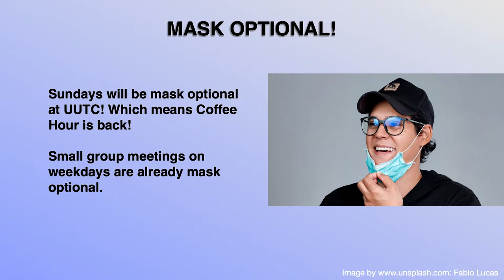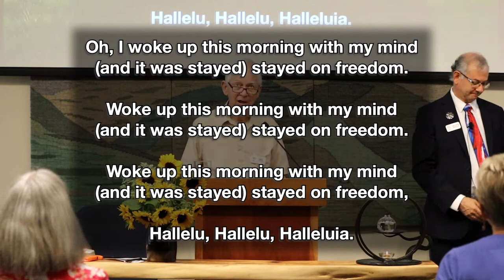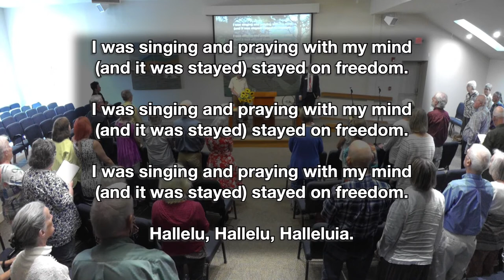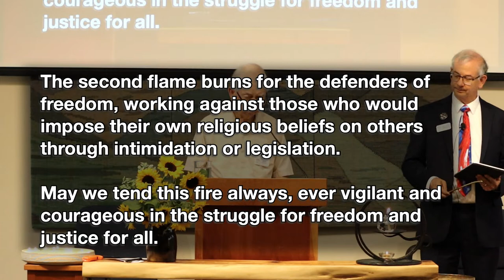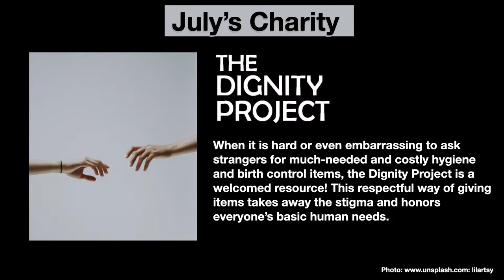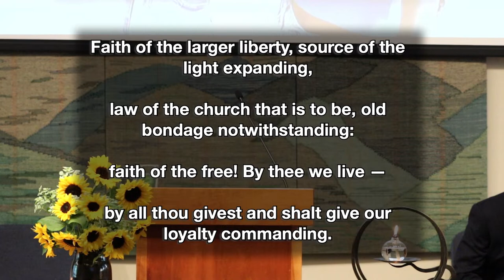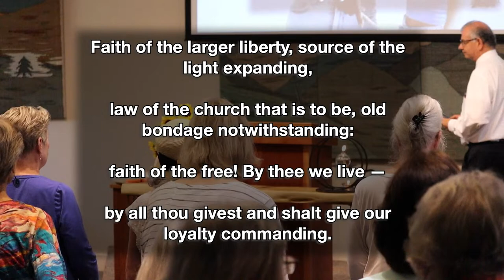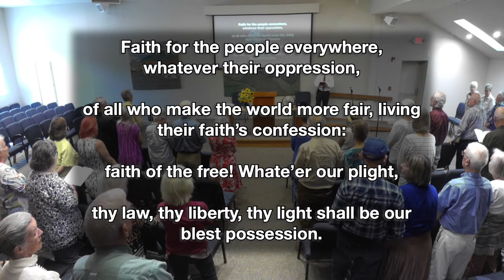Independence Because of Religion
This 4th of July celebrate the religious underpinnings that subverted rule of the crown.

Speaker- Rev. Bob Renjilian

July's Social Action is Dignity Project

Photo by Stephanie McCabe on Unsplash